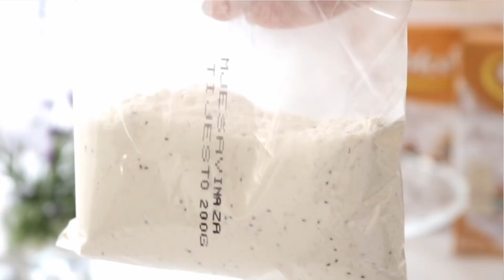MINI MUFFINI S BOROVNICAMA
OSVOJITE KUTIJU MINI MUFFINA :)
1. Ostavite komentar ispod videa
2. Klik na like
3. Trebate biti pretplaćeni na moj kanal :)

*Dobitnicu objavljujem na svom instagram profilu  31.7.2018.

Novost koju donosi  Dolcela je da proizvodi  nisu zaslađeni što pruža  mogućnost potrošačima da slasticu zaslade prema svojem ukusu sa medom, smeđim šećerom ili agavinim sirupom. Sadrži brašno cjelovitog zrna zobi i pira. Mini muffini sadrže chia sjemenke.  Zanimljiv je podatak da chia sjemenke u sebi kriju pravo bogatstvo hranjivih tvari. Mini muffin plemenjuje ga aroma limuna  te ga zaokružujemo sa preljevom od limuna koji daje vrhunski okus ovoj  slastici. Poslužen u zelenim mini klupima pružaju mali zalogaj  za uživanje u svako doba dana.

 Prošli Dolcela video; Džem od višanja i chia sjemenki :)

My e-mail adress (business & collaborations)

*Dolcela je sponzorirala ovaj video.